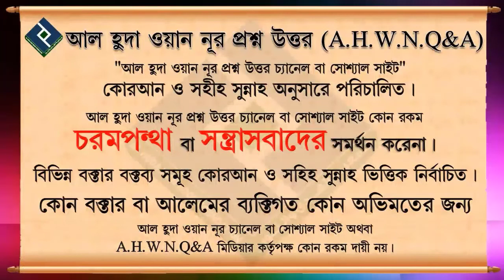নিজেকে নবীর গোলাম বলা যাবে কি? ┇ শাইখ আজিজুর রহমান মওদুদ হাফেজাহুল্লাহ্ // বাংলা ওয়াজ ২০২২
নিজেকে রাসূলের গোলাম বলা যাবে কি? ┇  শাইখ আজিজুর রহমান মওদুদ হাফেজাহুল্লাহ্

Present by.
Al Huda Wan Noor Foundation
***যাযাকাল্লাহু খায়ের***